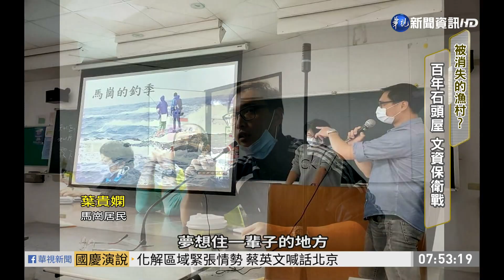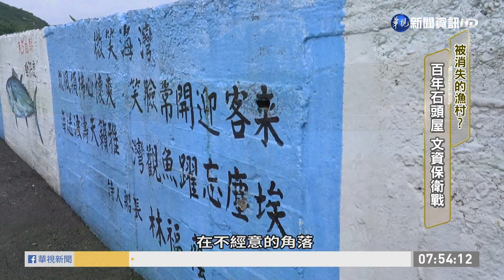被消失的漁村? 百年傳統石頭屋保衛戰 | 華視新聞 20201011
您去過東北角海岸、新北市的馬崗和卯澳漁村嗎？當地最著名的、就是走過百年歷史的、石頭屋聚落！但您知道嗎？這些珍貴的文化資產、卻正瀕臨消失危機！近年來、財團大規模收購土地，並要求石頭屋的居民拆屋還地，他們面對迫遷危機。如何保有家鄉傳統、和生活風貌？帶您一起看東北角的漁村故事。